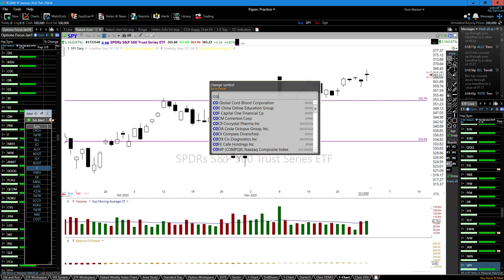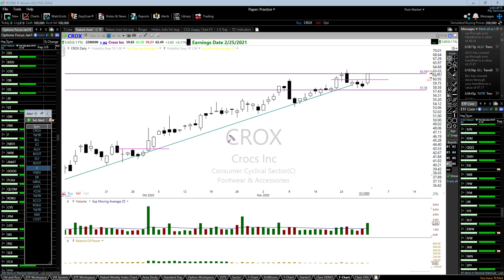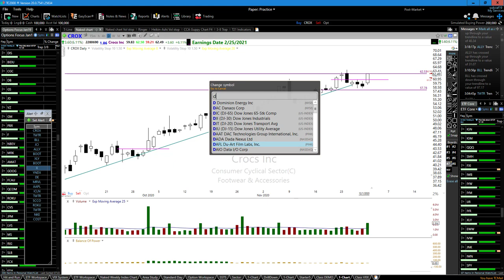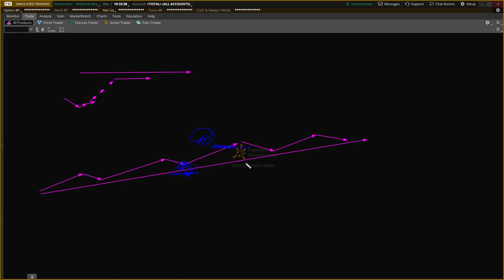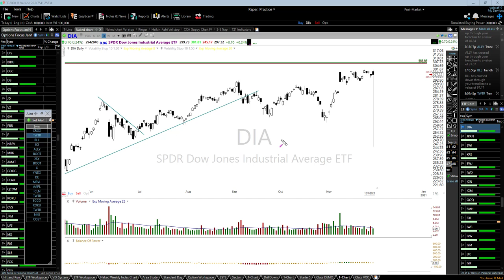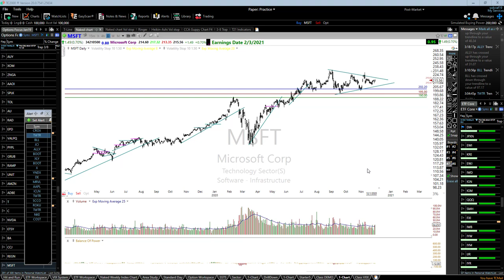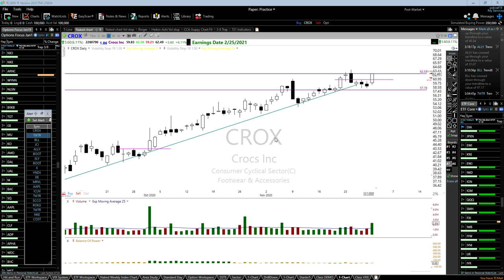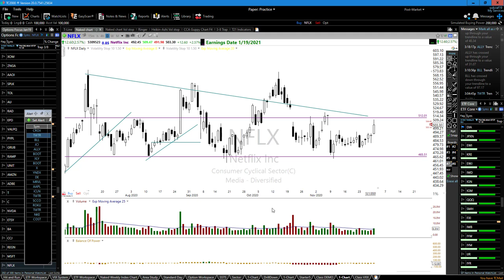Trade Management | Entry to Exit